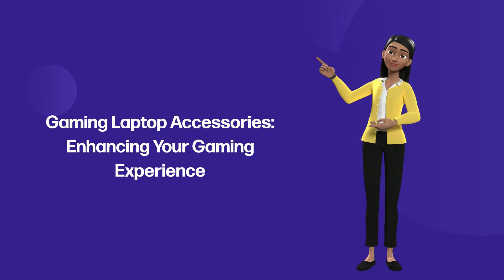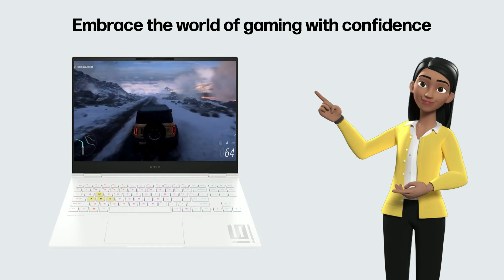सर्वश्रेष्ठ गेमिंग लैपटॉप एक्सेसरीज़ 2023 | Accessories for Gaming Laptop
Gaming has become a popular hobby, and gaming laptops have made it easier. But did you know that there are several accessories that enhance your gaming experience?

A gaming mouse is essential for precise gameplay. Look for customizable buttons and adjustable DPI settings. Pair it with a good headset for an immersive sound.

For competitive gaming, a gaming keyboard with mechanical switches offers faster response times. Plus, it keeps your laptop running at optimal temperatures with the help of a cooling pad.

An external hard drive provides extra storage space for your games and media. And for console-like gaming experiences, a compatible controller is a must-have accessory.

Elevate your gaming setup with a laptop stand for better ergonomics, a durable gaming backpack to carry your essentials, and a large mouse pad for precise movements.

The HP Omen Transcend 16, with its exceptional specifications, will elevate your gaming adventures. Embrace the world of gaming with confidence, and let the adventure begin!

Pricehush provides an online platform where you can compare the prices and specifications of top laptop brands. With Pricehush, you can easily find and compare laptops that meet your needs and budget.